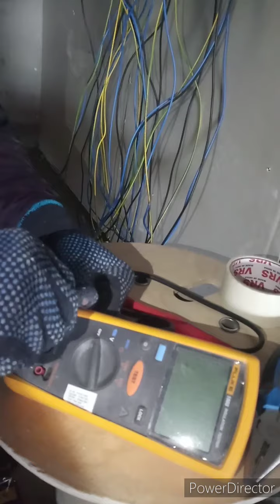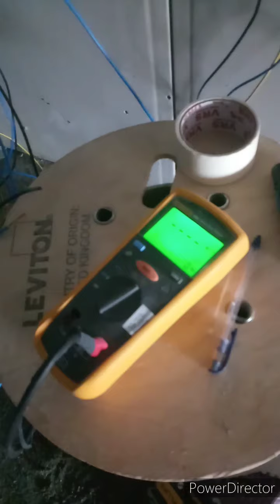how to know about cable continuity and megring by mr. niraj kumar sahani